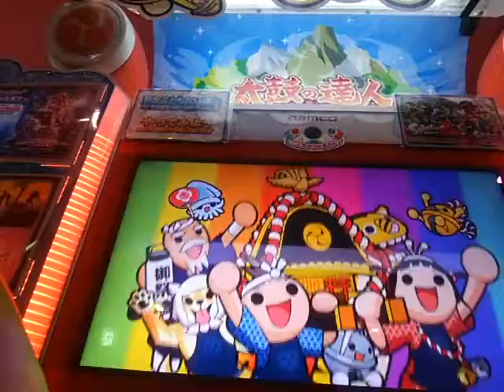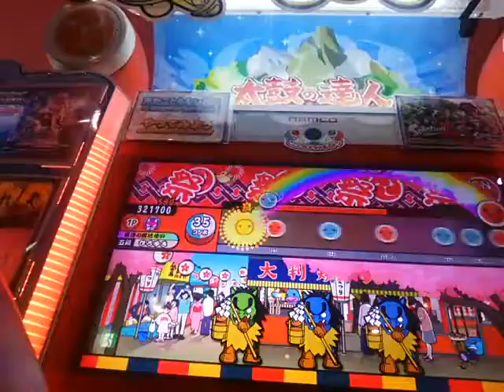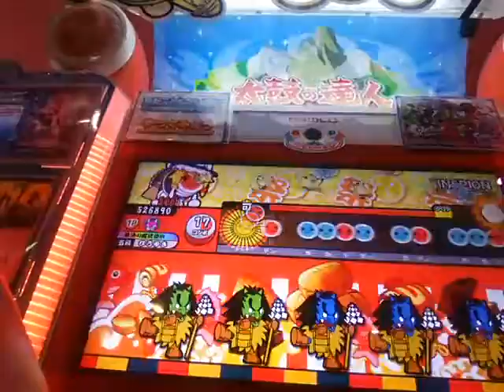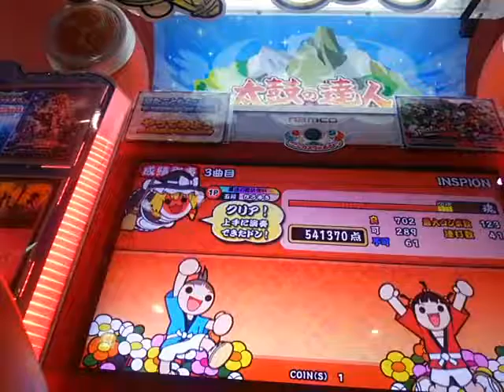太鼓の達人リクエスト#02[後編]INSPION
リクエストしてくれた人 [Ka-shi]カー氏さんです！
↓[Ka-shi]カー氏はこちら！